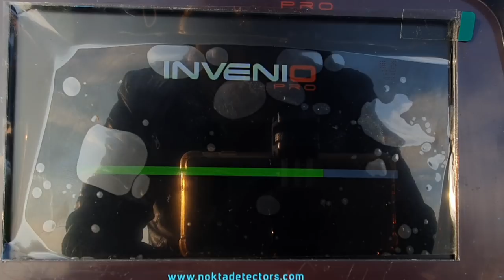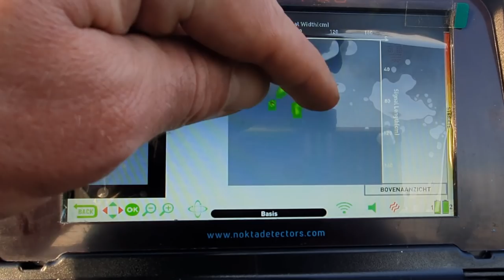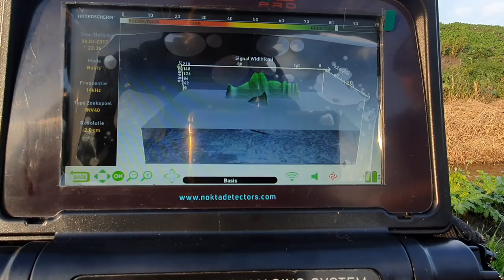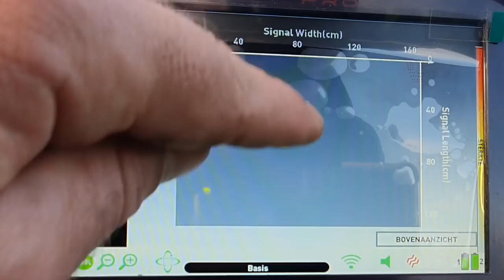Voorzichtig de eerste testjes met de Nokta Makro Invenio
Zo blij dat ik de Nokta Makro invenio mag lenen. Maar zoals verwacht echt een next level apparaat, die je goed moet bestuderen. toch besloten om jullie ook daarin mee te nemen.
misschien een wat rommelig en minder interessante video, maar voor ons zeer leerzaam en ook zeker een echt beeld van de eerste keren met een detector die ook voor mij nieuw is .